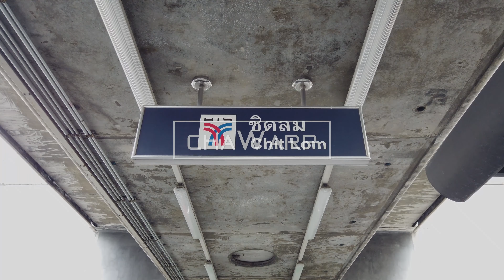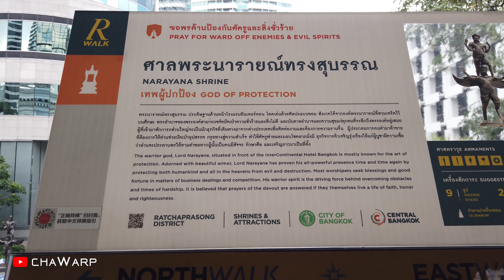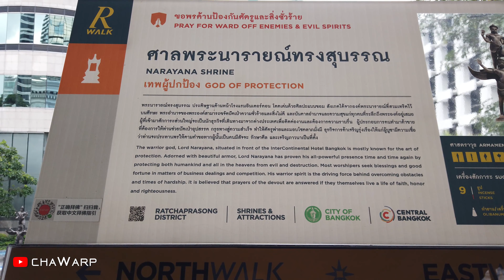[4K/60FPS] Walking to Narayana Shrine at Ratchaprasong District, Bangkok, Thailand.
Bangkok street view series.
EP.2 Walking to Narayana Shrine at Ratchaprasong District, Bangkok, Thailand.

Narayana Shrine. God of Protection

Route
 - Start walking from BTS SkyTrain, Chit Lom Station (E1).
 - Exit at gate number 6. Walking along The BTS SkyWalk.
 - Walking downstairs at front of InterContinental Bangkok Hotel.
 - Narayana Shrine situated in front of InterContinental Bangkok Hotel.

Credit.